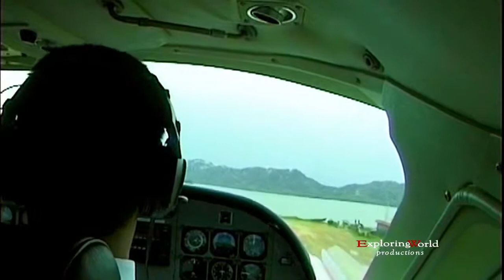Kuna tribe - San Blas (Panama) and Embera (Darien) Los indigena Kuna y Embera (body painting)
The native people living on the San Blas islands are the Kuna indians. They are a small but proud community of around 300.000 people in total. About 50.000 Kuna’s live on the 49 major islands of San Blas and are controlled by their own community leader called a Sahila. The eldest leaders of the Kuna live on the island Acuadup, this means Rock Island in the Kuna Language. The leaders on this island make all the main decisions for the other island and they help in trades and marriages with other Kuna communities. The Kuna mainly survive by fishing and harvesting fruits, especially coconuts. The Kuna’s also create art on their bodies and clothes that they call Molas. The main language spoken by the Kuna’s is Kuna but they also tend to speak Spanish and some of them which have been in contact with tourist speak English. Author: Unpublished original documentary: UHD - 4K Subscription to my channel Las islas San Blas en Panamá, paraíso de los indios kuna merece una entrada de introducción sobre este grupo indígena que probablemente es el que mejor ha conservado su historia, su tradición y sus costumbres entre todos los indios americanos. Sólo quedan 55.000 kunas de los más de 600.000 que poblaban la zona antes de la invasión de los conquistadores españoles.Es sorprendente cómo han logado mantener su lengua, tradiciones y formas de vida, incluso con la llegada de “inventos” como la telefonía móvil o la televisión. Supongo que este tema será objeto de estudio de sociólogos y antropólogos, entre los que no nos encontramos. I Kuna sono una popolazione indigena che vive ancora secondo antiche tradizioni e che discende dagli Incas e dagli indios Mapuce del territorio di Panama e della Colombia. Attualmente la popolazione dei Kuna è composta da circa 50.000 persone, la maggior parte delle quali vive nella riserva più grande, il Kuna Yala, corrispondente al territorio dell'arcipelago di San Blas: una costellazione di isole, situate al largo della costa di Panama, proprio dove l’istmo di terra fa quella caratteristica gobba protesa verso il Mar del Caraibi.

“Ibedii" Channel does not own the rights to these video clips.

1.) This video has no negative impact on the original works (It would actually be positive for them)
2.) This video is also for teaching purposes.
3.) It is not transformative in nature.
4.) I only used bits and pieces of videos to get the point across where necessary.